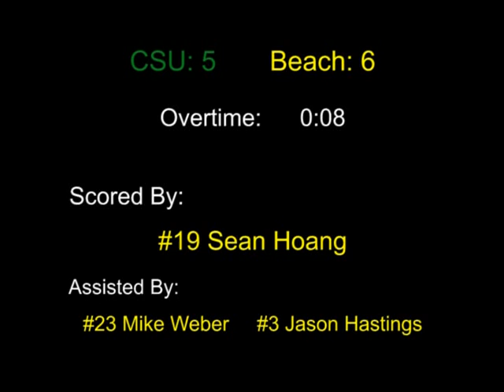Long Beach 49er Ice Hockey vs CSU 11-17-07 Game Winner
Long Beach State 49er Ice Hockey vs Colorado State 11-17-07. #19 Sean Hoang from Long Beach scores the game winning goal in overtime after an excellent no look backhand pass from linemate #23 Mike Weber. Beach won 6-5